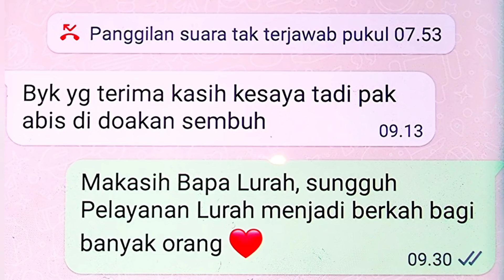Tempat ibadah ini didatangi banyak orang BEDA AGAMA. Mujizat terus terjadi. Ibadah Tatap muka